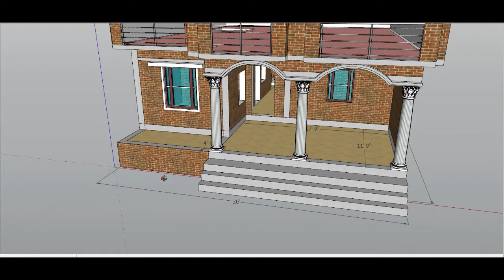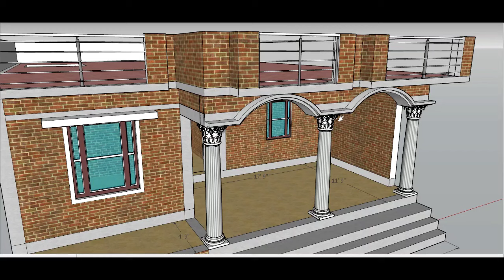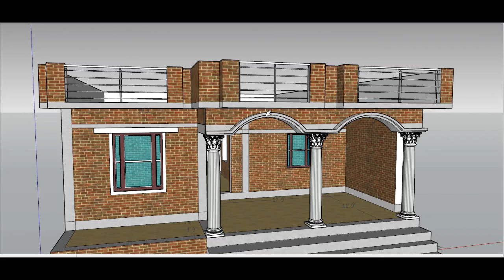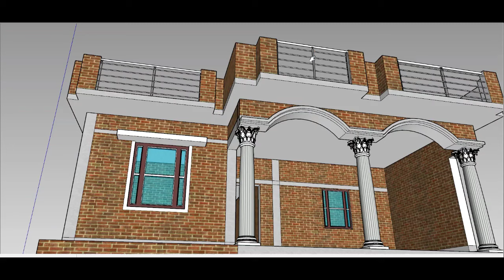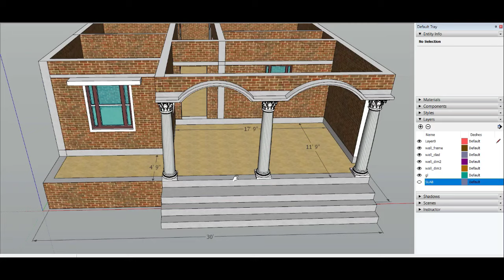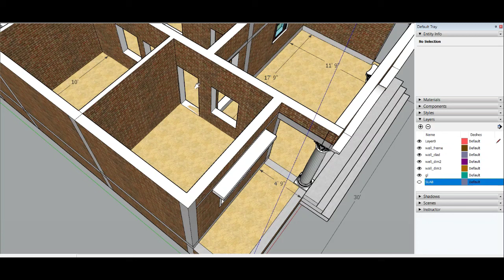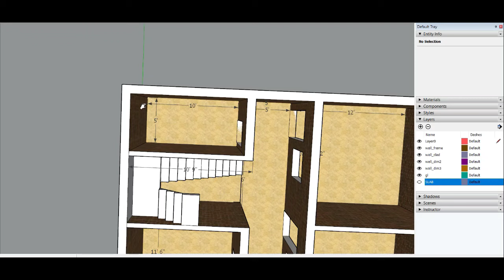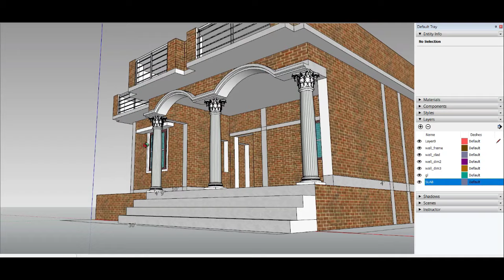30'x40' फिट में घर का यह नक्शा कैसे बनवाएं | 30'× 40' house plan with 3D design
30 fit by40 fit house plan
30 fit by 40 feat 3D house design
30 बाई 40 में घर का नक्शा
30 बाई 40 घर का फ्रंट डिजाइन

30 x 40 house plan
30 x 40 fit 4 BHK house plan
30 by 40 feet house plan with car parking
30 by 40 feat mein ghar ka design
30 by 40 feat mein ghar ka naksha
30 by 40 feat walk through video
30 by40 feat house with baranda
30 by 40 feat house plan plus 3D explanation
30 x40 east face house design
30 Bai 40 fit house plan with 4 bedroom
30 Bai 40 ghar ka naksha
1200 square feet house plan
30 Bai 40 house map width detail
30 Bai 40 duplex house design
1200 square feet 3D house design
According to vastu 30 by 40 feet house plan
30 by 40 feet modern house design 3D
30 by 40 house plan design
30x40 best face house plan
30 x40 South face house plan
30 by 40 duplex house plan 3D
30 by 40 feet house elevation
30x40 फिट में घर का यह नक्शा कैसे बनवाएं
30'× 40' house plan with 3D design
House Plan